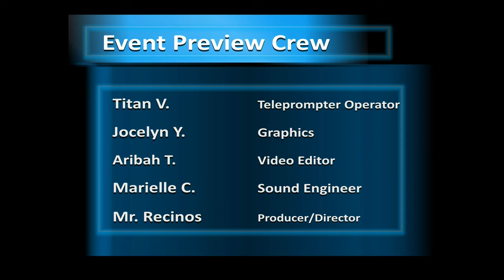The Scholars’ Sports Report Apr 7 to Apr 13 | Scholars' Academy Media Production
Scholars’ Sports Report

PATRICK:  Hello everyone, and hope you are doing quite well today. This is yet another report from the Scholars’ Sports Desk, where we keep you up to date around the world of Scholars’ Athletics and Sports. My name is Patrick, and here is what will be on the lineup from April 7th to April 13th

Another jam-packed week in sports is upon us, as we do have plenty of news/games to relay. And what a way to start it right over the nets, as our Boys’ Varsity Volleyball Team’s season is officially serving its way off! To start their season, following a previous scrimmage on Wednesday, April 3rd, they will be having their first game against Achievement First HS at the Prospect Heights HS Gym on Monday, April 8th at 5:30 PM. Good luck out there guys, and good luck in your first official game of the season! Now shifting back down towards the mound, also on Monday, our Boys’ Varsity Baseball Team will be having an away game against John Jay HS at the Parade Ground Fields in Brooklyn, at 4:00 PM. Following that, our Girls’ Junior Varsity Soccer Team will be having an away game against Richmond Hill HS at Flushing Meadow Park at 4:30 PM on Tuesday, April 9th. In addition, our Coed Varsity Golf Team will also be having a meet at 4:00 PM at the Marine Park Golf Course on the same day.

Furthermore, our Coed Varsity Golf Team will also be having another meet at the Forest Park Golf Course on Thursday, April 11th at 4:00 PM. In addition to this, our Girls Varsity Softball Team will be having another home game against Abraham Lincoln HS at the Ft. Tilden Fields at 4:00 PM. Tune into either our Instagram or Youtube Channel @TheScholarsNYC for a potential Livestream of this game! Then, our Boys Varsity Baseball Team will be having a home game at the Ft. Tilden Fields against Grand Street Campus on Friday, April 12th at 4:00 PM. Make sure to tune into our Youtube or Instagram Channels @TheScholarsNYC for a potential Livestream of this game! In addition, our Girls Junior Varsity Soccer Team will be having another game also on Friday, at Flushing Meadow Park, playing against HS for Arts and Business. Despite our Girls playing at an away location, they are officially considered the HOME team for this upcoming game.

And finally, before we close out the HS segment of this incredibly jam packed sports report, let’s go to our Coed Varsity Stunt Team. Our Coed Varsity Stunt Team will be having two meets on Saturday, April 13th at the Lehman College Campus Gym, both at 9:00 AM and 11:00 AM respectively.

Let’s now go ahead and move on to Middle School…

On Thursday, April 11th at 10:00 AM, our MS Girls Basketball Team will be having an away game against MS. 202, so good luck out there Girls!

And now, make sure to keep up to date with the latest information regarding all things Scholars’ Sports, by subscribing to our YouTube Channel @TheScholarsNYC, check out PSAL.org and our calendar under our landing page at scholarsnyc.com, so you don’t miss out on an opportunity to know when things are happening with Scholars’ sports throughout the season

And that’s it for the Sports Report for this week.

This is a Scholars' Academy Media Production. Our content is for educational and entertainment purposes.

We are an Accelerated College Preparatory NYC DOE Public School for Grades 6 to 12. We are located in 320 Beach 104th Street, Rockaway Park, NY 11694. You can also find us at ScholarsNYC.com and on Instagram @TheScholarsNYC

Your support is extremely important to everyone working behind on each video.